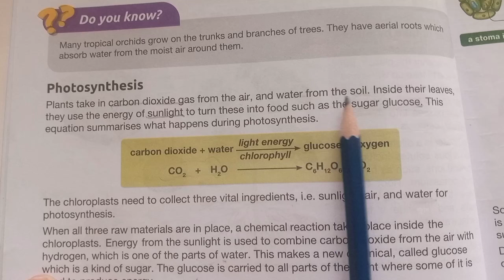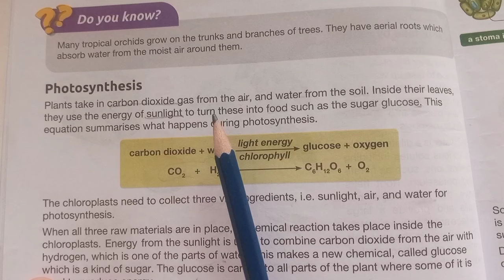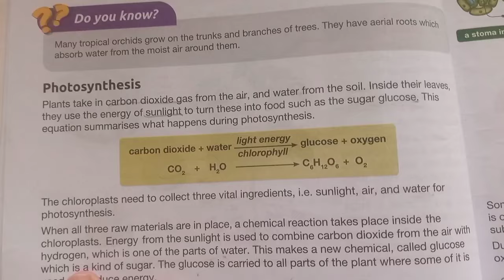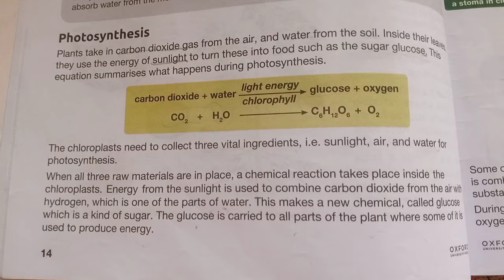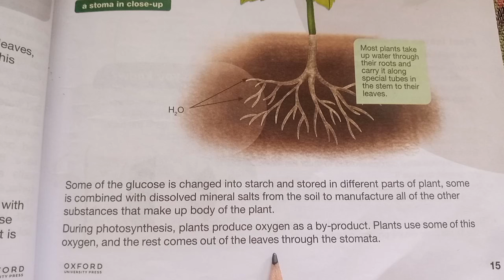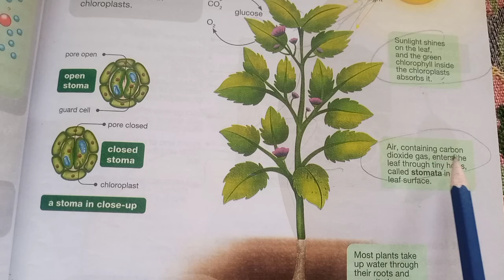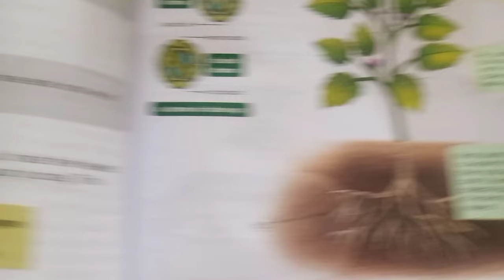Grade 7 New Oxford Secondary Science Unit 1 Plant System Reading Page 14,15 - Photosynthesis - Book7